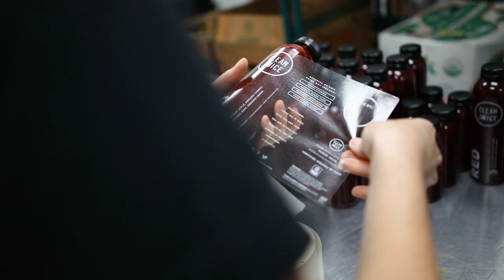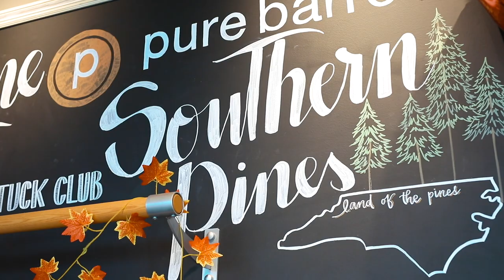The Best Of Both Worlds: Clean Juice & Fitness Center | Lane & Lori West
We sat down with Lane & Lori to hear their story on what it's like being a small business owner of Clean Juice and a boutique fitness studio in Southern Pines, NC.
Visit us at Clean Juice®, a USDA certified organic smoothie & juice bar. We'll help you beorganic.

HEALTHY IN BODY | STRONG IN SPIRIT